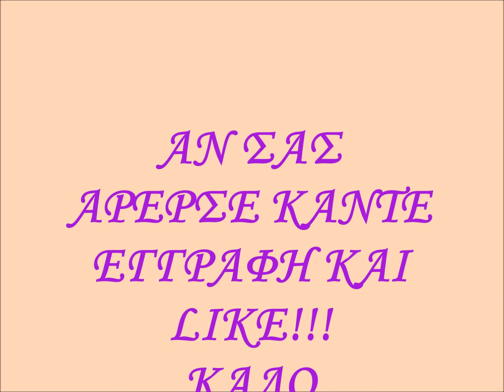CHALLENGE ΜΕ ΖΕΛΕΔΕΣ!!!!(ΠΟΙΟΣ ΘΑ ΒΡΕΙ ΤΙΣ ΠΕΡΙΣΣΟΤΕΡΕΣ ΓΕΥΣΕΙΣ ΑΠΟ ΖΕΛΕΔΕΣ ΜΕ ΚΛΕΙΣΤΑ ΜΑΤΙΑ?}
ΚΑΛΗΣΠΕΡΑ ΠΑΙΔΙΑ!

ΣΗΜΕΡΑ ΚΑΝΟΥΜΕ ΕΝΑ CHALLENGE ΜΕ ΖΕΛΕΔΕΣ .ΠΟΙΟΣ ΘΑ ΜΠΟΡΕΣΕΙ ΝΑ ΒΡΕΙ ΠΕΡΙΣΣΟΤΕΡΕΣ ΓΕΥΣΕΙΣ ΜΕ ΔΕΜΕΝΑ ΜΑΤΙΑ ΕΓΩ Η Ο ΜΠΑΜΠΑΣ ΜΟΥ?

ΠΟΙΑ ΕΙΝΑΙ Η ΤΙΜΩΡΙΑ???

ΦΙΛΙΑ ΣΟΦΙΑ!